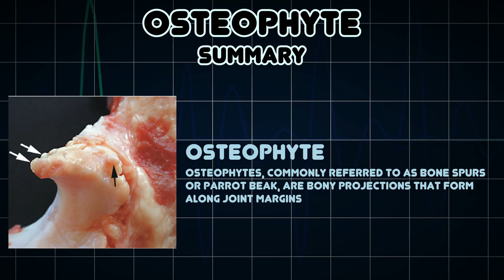Osteophyte (Medical Symptom)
Possible causes of Osteophyte (Medical Symptom)

Osteophytes, commonly referred to as bone spurs or parrot beak, are bony projections that form along joint margins